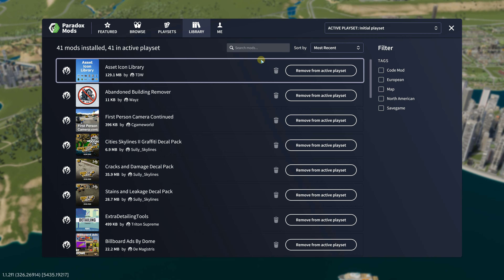Sadira City #026 - Cities Skylines 2 (4K)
Building my 3rd city in Cities Skylines 2. With the limits reached in Oakdale in this city I will focus mainly (but not always) on decorations and creating nice looking area's. Also to play totally freely I play with all items unlocked and initially with unlimited money.

I switched to the Paradox Mods. No links are required because it's all done ingame. This system is pretty nice, because if certain mods requires other mods, it will notify you and you can just click to install the other required mod. All automagically.